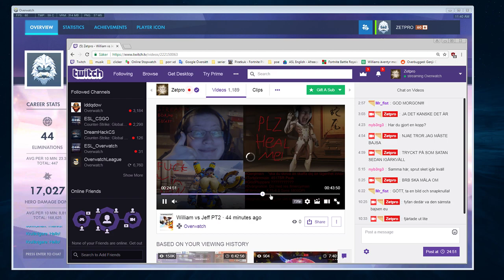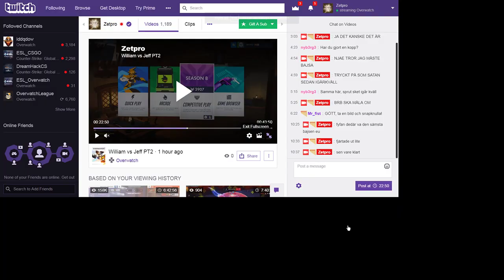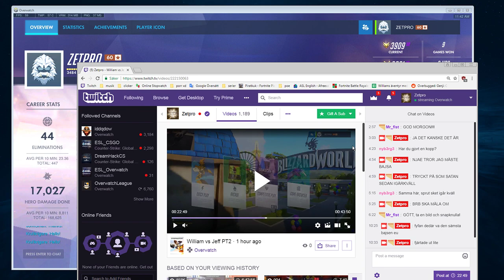Undersöka med William.... +2 rating för en vinst!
älskar jeff
älskar boatwatch
älskar mm
älskar report systemet
älskar nya banerna
älskar alla buggar som funnits i 1+ år
älskar alla nya skins!